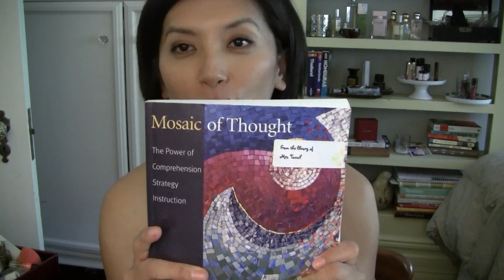mosaic of life